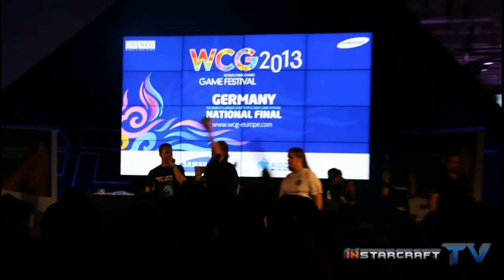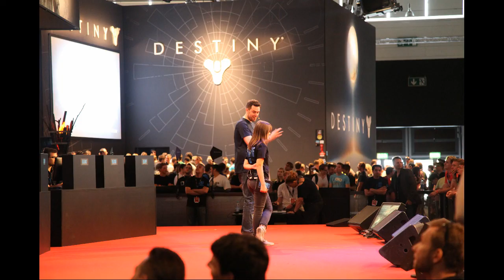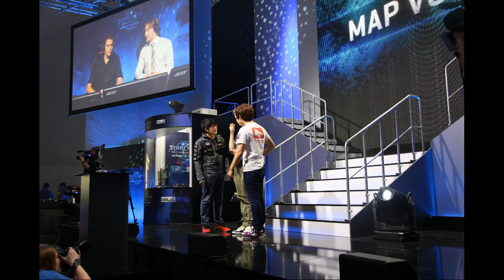Gamescom 2013 Freitag bis Samstag Esport Impressions - Starcraft 2 Hots -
Das beste meiner Gamescom Momente ;) Enjoy
Last nen Kommentar da was ihr dazu denkt :)